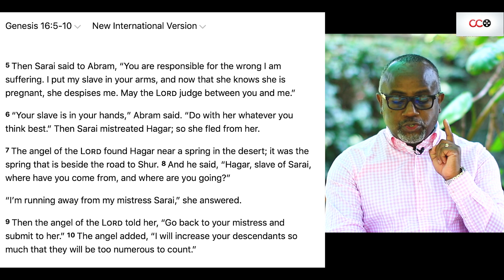Stop running - Rev. Jesse Mwai | CITAM Church Online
In this life, we are bound to encounter trials, temptations, heartbreaks or even failures and our immediate response could be to run rather than confront the situations.

Today Rev. Jesse Mwai challenges us to 'Stop Running.'